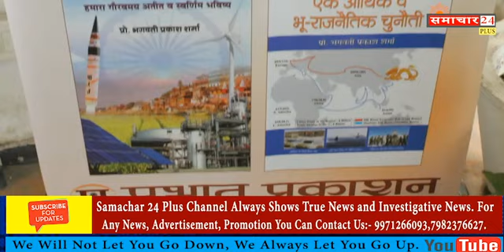स्वदेशी शोध संस्थान द्वारा संपन्न हुआ “ कालजयी भारतीय ज्ञान “पुस्तक का विमोचन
नई दिल्ली। स्वावलंबी भारत अभियान के अखिल भारतीय समन्वयक, गौतम बुद्ध विश्वविद्यालय के पूर्व कुलपति प्रो. भगवती प्रकाश शर्मा की पुस्तक कालजयी भारतीय ज्ञान का विमोचन रामकृष्णपुरम स्थित समययान, स्वावलंबी भारत अभियान के केंद्रीय कार्यालय में संपन्न हुआ। तरंग माध्यम से जुड़े लेखक प्रो. भगवती ने पुस्तक के सभी अध्यायों को उपस्थित गणमान्य नागरिकों को बतलाया, इस अवसर पर मंच पर आसीन गणमान्य अतिथि अ.भ.संयोजक मा. आर. सुंदरम् जी, अ. भ. संगठक मा. कश्मीरी लाल जी, सहसंयोजक मा. अश्विनी महाजन जी, सह संगठक मा. सतीश कुमार जी, प्रभात प्रकाश से श्री प्रभात जी, पूर्व जस्टिस श्री शिवनारायण ढींगरा जी, जस्टिस श्रीमैथी जी, सह संपर्क प्रमुख श्री अनिल शर्मा जी, सह व्यवस्था प्रमुख श्री दीपक शर्मा प्रदीप जी मुख्य रूप से उपस्थित रहे। श्री प्रभात जी ने भारतीय परंपराओं , भारत के वैदिक ज्ञान का संबंध आधुनिक विज्ञान से बतलाते हुए विभिन्न विषयों पर प्रकाश डाला, स्वदेशी शोध संस्थान के सचिव प्रो. प्रदीप चौहान, सह सचिव डॉ सरबजीत कौर जी , गगन कुमार जी सहित संस्थान के समस्त प्रमुख कार्यकर्ता उपस्थित रहे ।